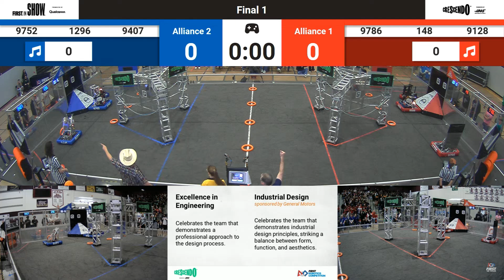Plano 2024 Final 1: Robowranglers 148 vs Full Metal Jackets 1296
FiT Texas Plano District Event 2024 - Final Match 1
Date: 3/10/2024

Red Teams:  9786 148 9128